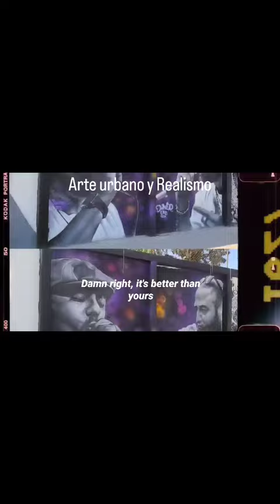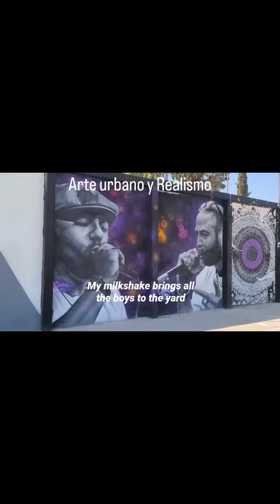Escapadita a disfrutar del ARTE URBANO 👌👌